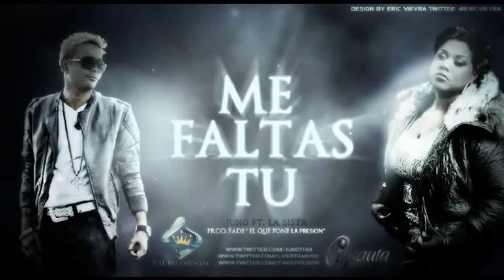Juno The Hitmaker Ft La Sista-Me Faltas Tu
Juno The Hitmaker Ft La Sista music Me Faltas Tu